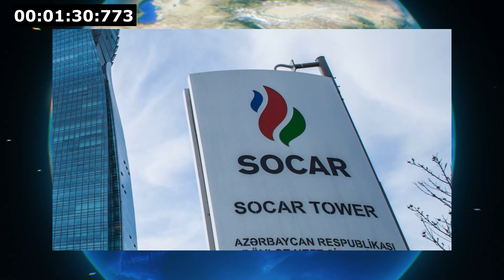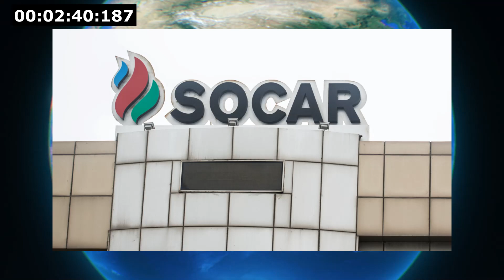Тревога в Ереване! SOCAR выходит на Армянский рынок?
В Армении планируется реализация программы модернизации сети автозаправочных станций. Как сообщает «Спутник Армения», инвестировать в создание сети современных АЗС намерен нефтетрейдер Petrocas - совместное предприятие «Роснефти» (49% акций) и группы бизнесменов во главе с Давидом Якобашвили (51% акций). При этом армянские СМИ выражают озабоченность тем, что «Petrocas якобы находится в партнерских связях с SOCAR и, вполне возможно, может начать экспортировать в Армению нефтепродукты из Азербайджана».